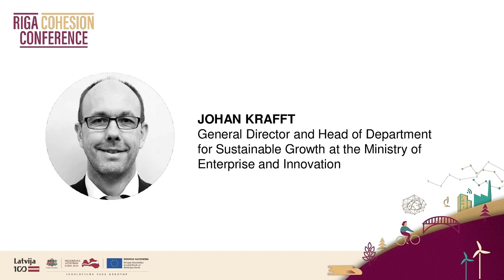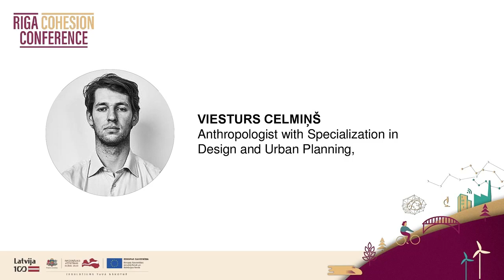Discussion on the territorial investment strategies, Riga Cohesion Conference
Video from the largest Cohesion policy conference in Latvia in 2018!

Speakers:
* FABRIZIO BARCA, Author of “An agenda for a reformed Cohesion policy”,
* MARKKU MARKKULA, First Vice-President of the European Committee of the Regions,
* ANGELA MARTINEZ SARASOLA, Head of Estonia, Finland, Latvia and Lithuania Unit, Directorate-General for Regional and Urban Policy, European Commission.
* JOHAN KRAFFT General Director and Head of Department for Sustainable Growth at the Ministry of Enterprise and Innovation,
* VIESTURS CELMIŅŠ Anthropologist with Specialization in Design and Urban Planning

Where are the EUfunds invested and where to invest in the future?
How to smartly develop cities and regions?
What is the Baltic vision on Cohesion policy after 2020?

Video no lielākās 2018.gada ESfondi konferences Latvijā!
Paneļdiskusijas runātāji:
* Ziņojuma “Darba kārtība Kohēzijas politikas reformēšanai” autors FABRICIO BARKA (FABRIZIO BARCA)
* Eiropas Reģionu komitejas pirmais viceprezidents MARKU MARKULA (MARKKU MARKKULA)
* Eiropas Komisijas Reģionālās un pilsētu politikas ģenerāldirektorāta Igaunijas, Somijas un Latvijas nodaļas vadītāja ANGELA MARTINESA SARASOLA (ANGELA MARTINEZ SARASOLA)
* Zviedrijas Uzņēmējdarbības un inovāciju ministrijas Ilgtspējīgas izaugsmes departamenta vadītājs JOHANS KRAFTS (JOHAN KRAFFT)
* Antropologs ar specializāciju dizaina un vides plānošanā, VIESTURS CELMIŅŠ

Kur ES fondi ieguldīti un kur tos ieguldīt nākotnē?
Kā gudri attīstīt pilsētas un reģionus?
Kāda ir Baltijas nostāja par Kohēzijas politiku pēc 2020. gada?